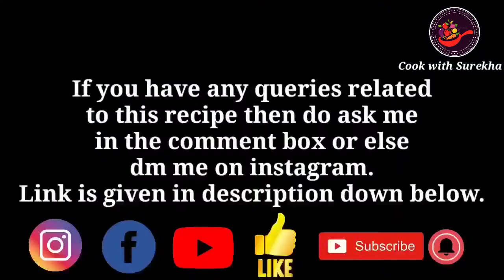Diwali sweets recipe | Diwali special recipe | Besan laddu recipe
Today we will see how to make besan laddu.This laddu is made of gram flour & ghee. I hope this sweet recipe will make u happy...

ना मैदा ना अंडा बनाए सेहत के लिए अच्छा केक | Wheat flour & jaggery cake | cake recipe without oven